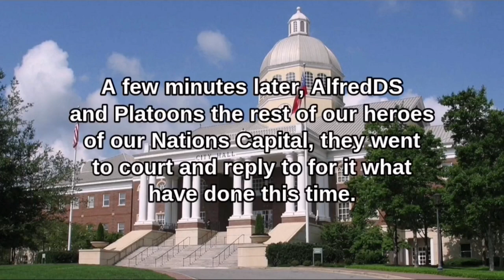AlfredDS vs Tank War Part 6